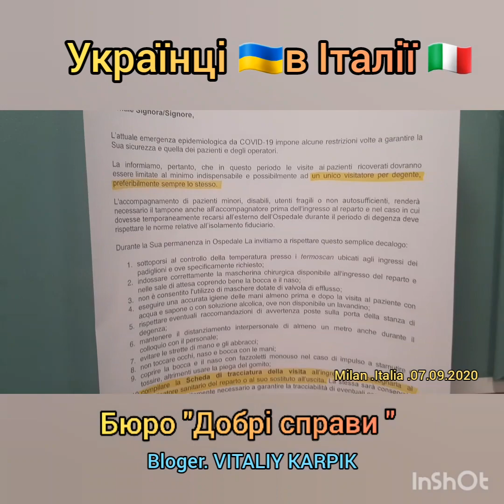Бюро "Добрі справи " .Італія .Мілан .07.09.2020 лікарня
Бюро "Добрі справи " .Блогер VITALIY KARPIK